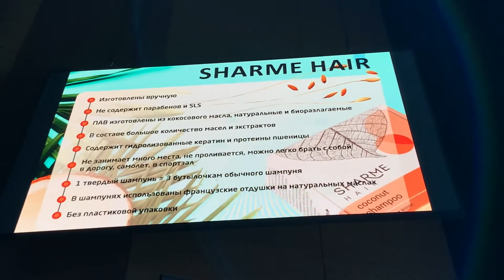Szampon Greenway (luty 2020)